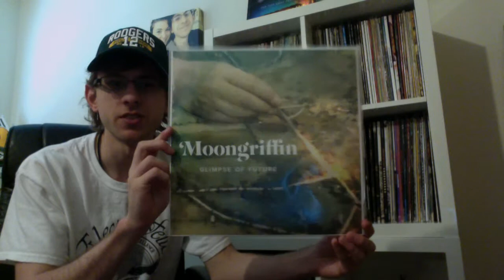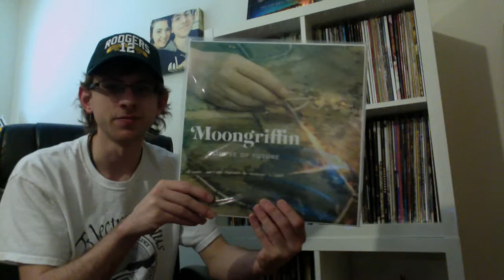II Released! - June 23rd, 2015